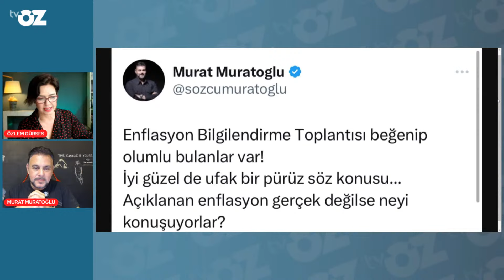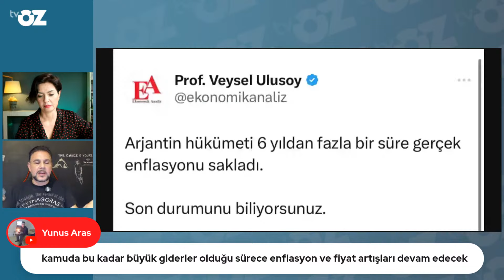Murat Muratoğlu: Erdoğan kurların artmaması için Merkez Bankası'na emir verdi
SEÇİME KALDI 50 GÜN ! Dem Parti de adaylarını açıkladı, sıra CHP ve YRP’de… dengeler Ekrem İmamoğlu lehine değişiyor, Murat Kurum’un işi zorlaşıyor… Murat Muratoğlu sözünü tuttu :)) ekonomiyi beraber konuşuyoruz…